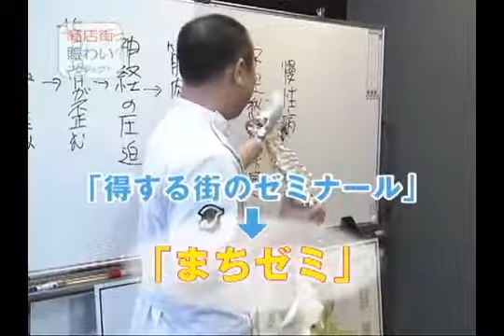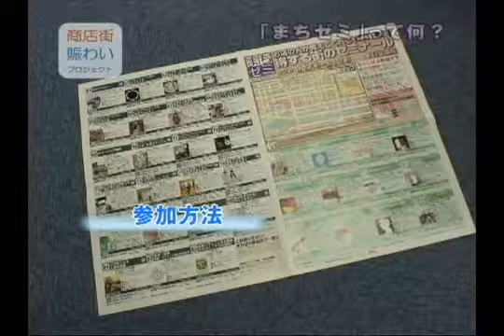大阪商工会議所 商店街・賑わい読本 映像編 第7号 「「まちゼミ」って何？」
商店街・賑わい読本　映像編　第7号　「「まちゼミ」って何？」